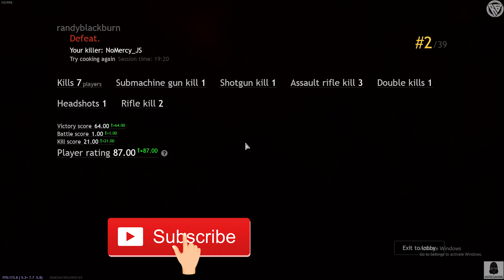Free to play Battle Royale එකක් - Cuisine Royale (Full Match)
Steam එකේ Free to play. 6GB වගේ වෙන්නේ 😁

My Pc Specs:
i5 8400
Intel B360 Chipset Gaming Motherboard
16GB 2666MHz DDR 4 RAM
Nvidia Geforce GTX 1070 8GB DDR 5
120GB Kingston SSD
1TB SATA 3.0 7200 RPM HDD
ViewSonic 24" LED Monitor